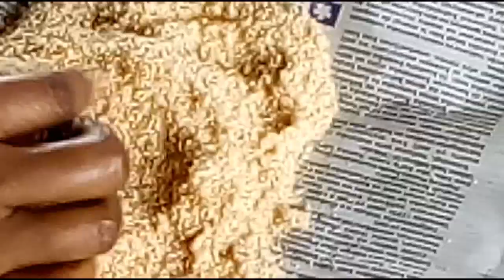TAMU,NI GHARAMA NDOGO SANA,USINUNUE TENA PIKA HIVI